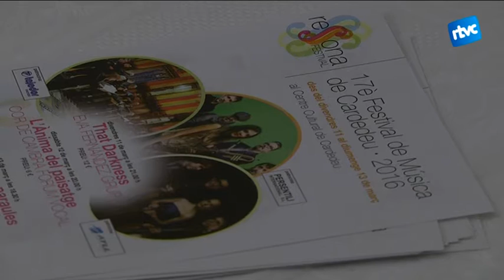Presentació Ressona Festival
El proper cap de setmana arriba el festival de música Ressona, un any més, i amb algunes novetats. Divendres, el quintet de Jazz Eva Fernández Grup inaugurarà el festival amb una actuació al Centre Cultural de Cardedeu. Les entrades es poden aconseguir a la mateixa web del CeCuCa.